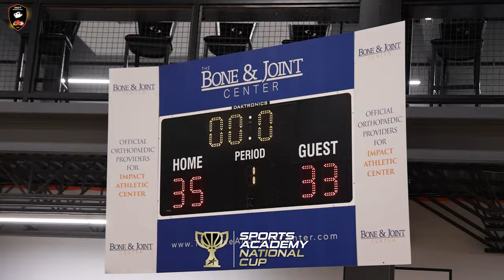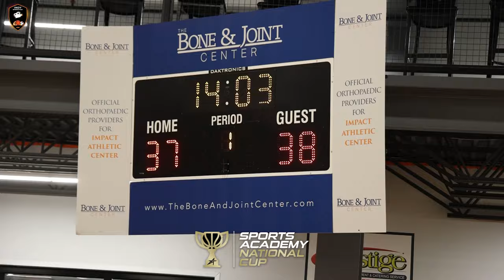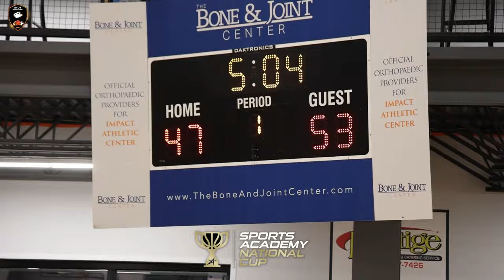Sporty Elite 2030 vs City Rocks 2030! Yakai Craig vs MJ Hill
INDY SPORTS FILM one of the best Youth Exposure Platform in Indiana!